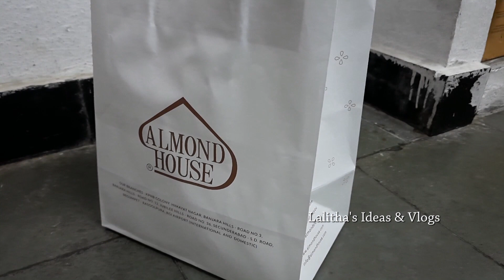ఈ రాఖి పండక్కి తమ్ముళ్ళని మిస్ అయ్యాను | My Raksha bandhan Celebrations In Hyd | Lalitha's Ideas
ఈ రాఖి పండక్కి తమ్ముళ్ళని మిస్ అయ్యాను
Hi అందరికి రాఖి పండగ శుభాకాంక్షలు , అందరు ఎలా ఉన్నారు ?ఎలా జరుపుకున్నారు ఈ పండగని?